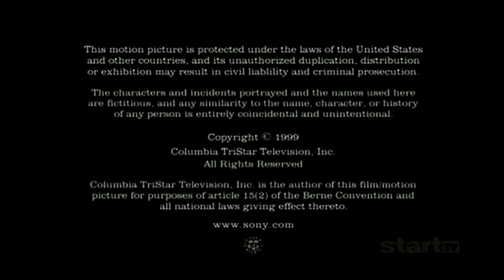Paul Haggis Productions/CBS Productions/Columbia Tristar Television/Kingworld (1999) #2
From the end of today's airing of Family Law, on StartTV.